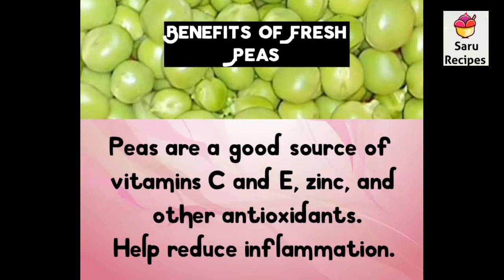paneer peas gravy|pattani paneer kurma|mattar paneer ki sabji|sidedish for chapati roti|saru recipes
1

Ribbon pakoda

2
Rusk masala

3

Millets dosa

4
Maggi soup

5

Kara Boondi

6

Rava kesari

7

Roasted gram Bombay Chutney

8

Rava idli

9

Garlic tomato thokku

10

Rava kichadi